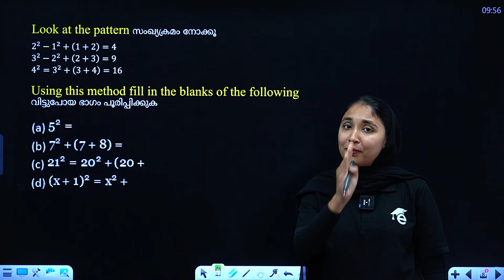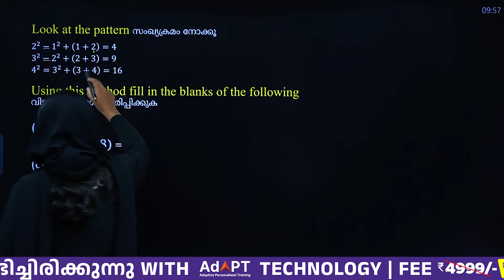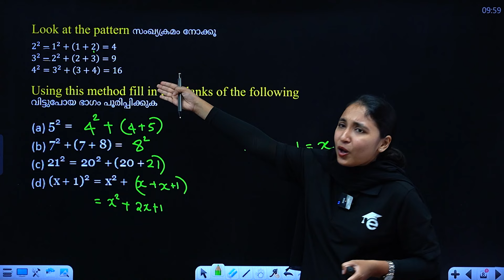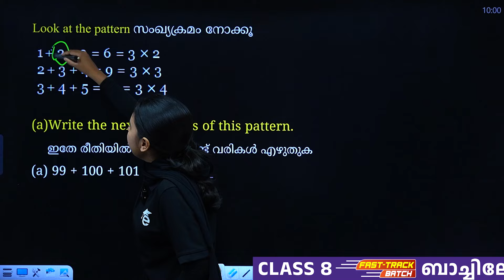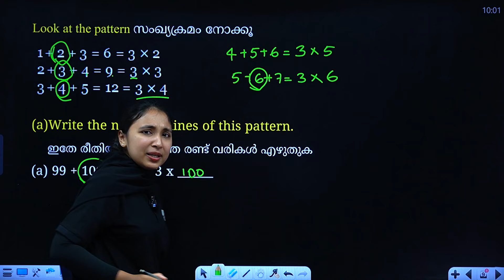Class 8 Maths Sure Question | Identities | Eduport